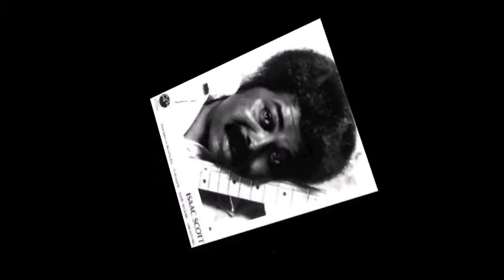Isaac Scott ~ ''Cadillac Assembly Line'' Live 1999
Modern Electric Blues 1999
Live